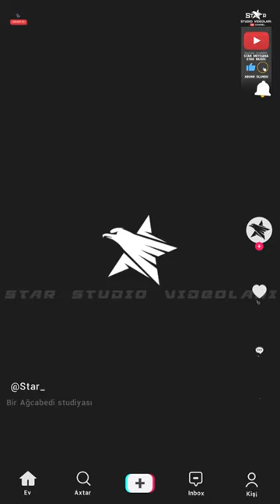Ata Segahı Ziyafəddin Xəlilov Vasif Kürdəmirli ziyafeddin xelilov vasif kurdemirli folk music